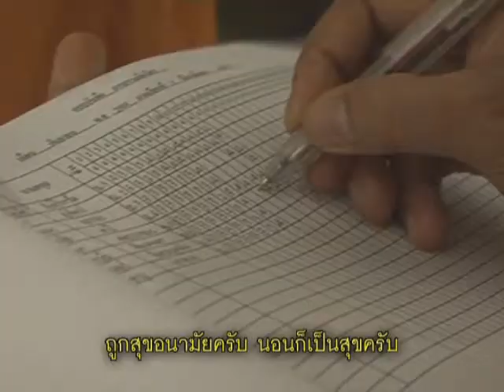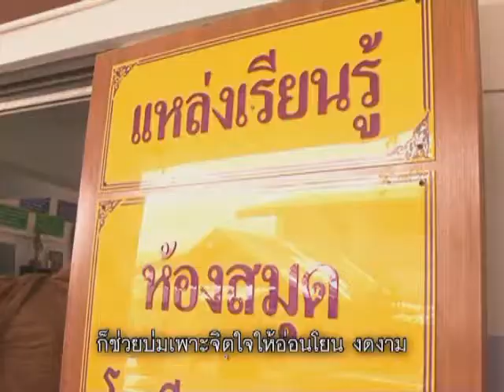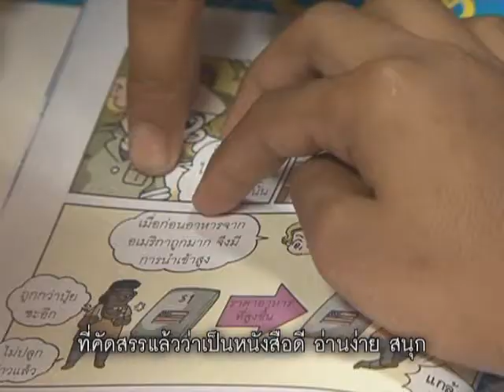สามเณรอาสา(วัดเขาสาป)